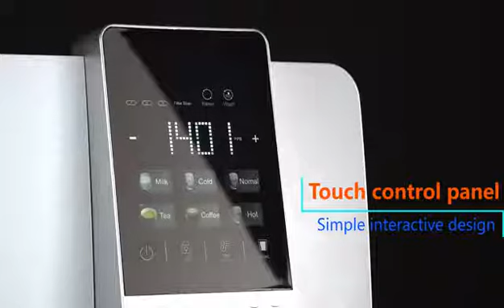W20 Olansi 200G RO hydrogen water dispenser with hot cold warm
One machine with several functions Upgrading new ways to drink water Settingthe filtration, heating and cooling, hydrogen-rich waterasone Thismachinefusesthefilterof waterpurifier,heatingandcoolingof waterdispenserandhydrogenproduction ofhydrogen-rich waterpurifier Thebodyissmall,powerful,doesnotneedtoinstall,andcanmoveasyoulike.

It is so big as to meet more people’s continuous use Bigraw water tank,highfluxROmembrane, largebuilt-inpure water tank 6L raw water tank, 2.5L waste water tank 6Lraw water tank,2.5L waste water tank 200G high flux RO membrane Waterproductioncapacity:520ml/min, watersupplyingisgreater than wateroutput ,sustainableandcontinuous watersupplying 3L built-in pure water tank Advanced watercaching,no waitingforgettingthe water

-Post-modern, l ight luxury and high-end atmospheric appearance l Making hydrogen-rich water with bubbles by using SPE Electrolysis Technology

Reverse osmosis purif ication technology from space science and technology l
The third generation of 3-second instant heating with rare earth technology, water temperature changed in dif ferent stages.
Semiconductor cool ing technology, low to 10 degrees which endows the water with good taste
Bui lt- in LED UV C steri l ization, visual indication l 200G high f lux membrane + bui lt- in large water tank, fastly and continuously supplying for many people.
True purif ied and waste separation tank, real izing circulation without waste l Intel l igent reminder, intel l igent IOT, intel l igent l ife enjoyment